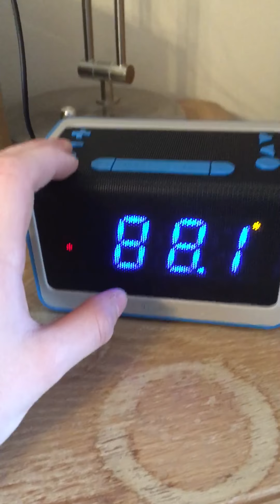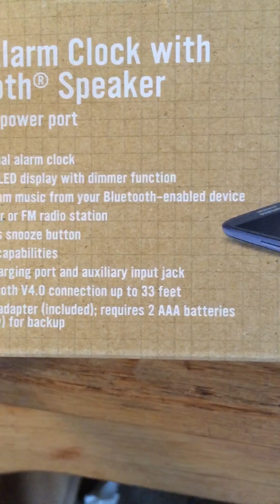Uploading schedule and update in future videos